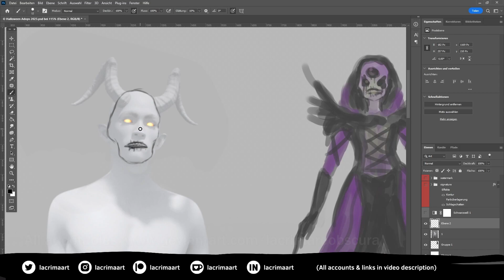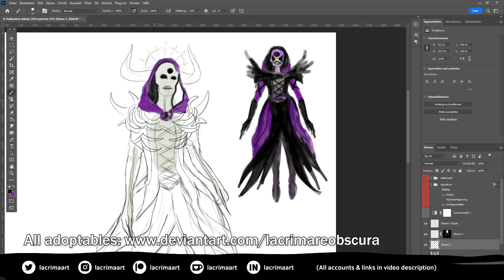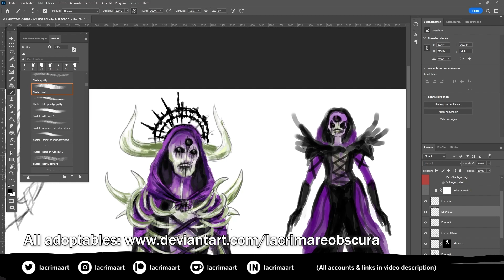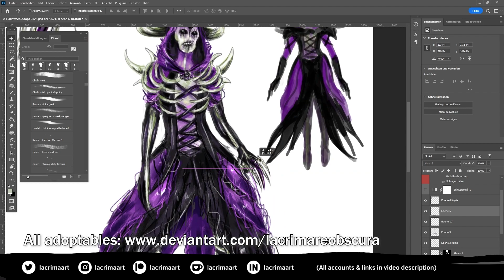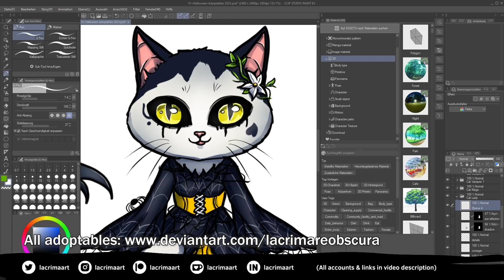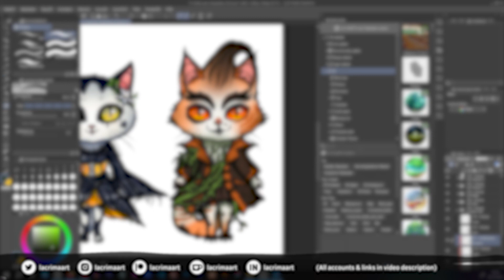Halloween Character Designs [+ Life Update]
Hello my dears, please excuse my little break. A lot has happened, but now I'm back! ☺️

You can find the spooky Halloween adoptables from my video on my DeviantArt account

I wish you a wonderful holiday season and a healthy new year 2024!🙌🎉

Ghost footage by vecteezy
Music / Sound:
1. Skeleton Dance by Myuu

Do not download and re-upload this video to any other website.
You are allowed to embed it directly by using the YouTube link.